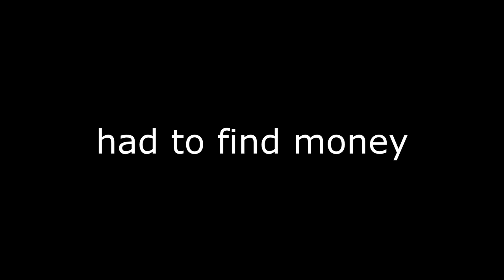Rebirth Island Nostalgic Kar98 Aimbot ( COD Warzone )